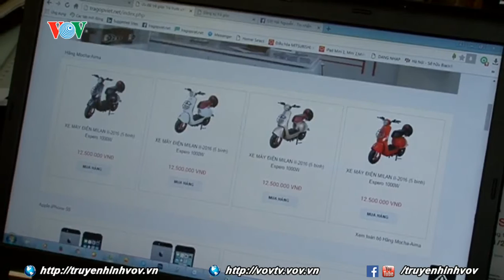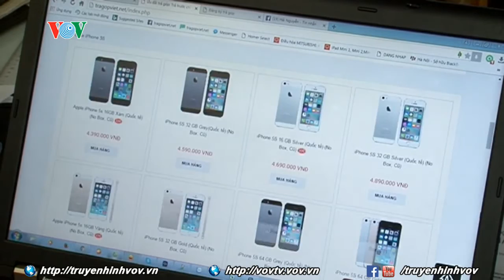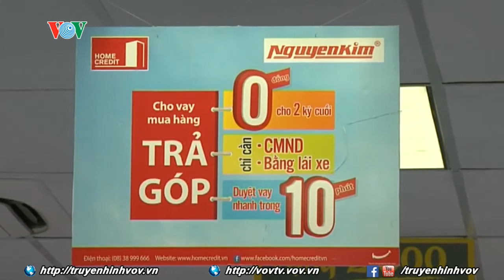Những rủi ro núp bóng mua bán trả góp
Thực tế mua trả góp hiện nay chính là dịch vụ cho vay tín chấp. Người tiêu dùng, hay người vay chỉ cần chứng minh nhân thân thông qua chứng minh thư, hộ khẩu là có thể vay dễ dàng. Tuy nhiên, nếu người vay không đúng đối tượng, không đúng mục đích thì đang tiềm ẩn rất nhiều rủi ro về sau cho người cho mượn, người cho thuê thông tin cá nhân.